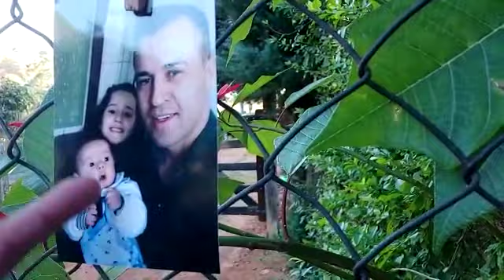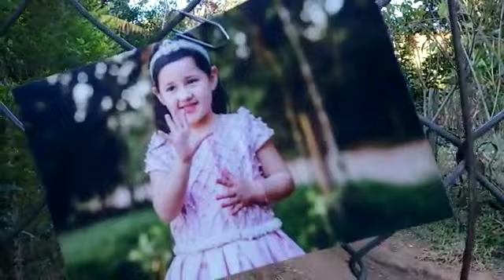festa# de aniversário dos meus sobrinhos aki na roça.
Veja que linda ficou a decoração  que eu fiz  pra comemorar  o aniversário dois  meus sobrinhos  aki no sitio . Tudo com muito carinho.